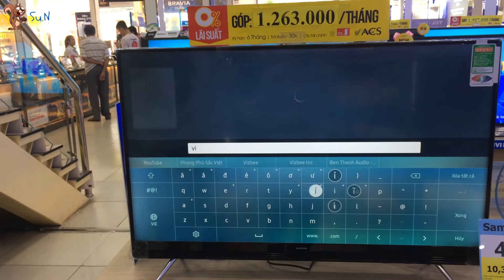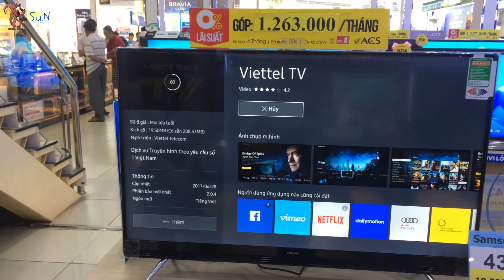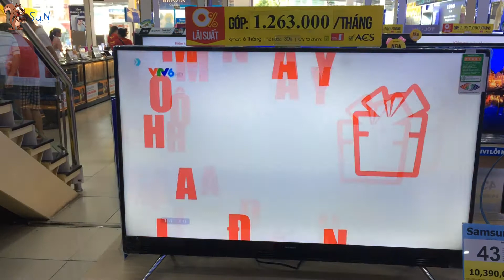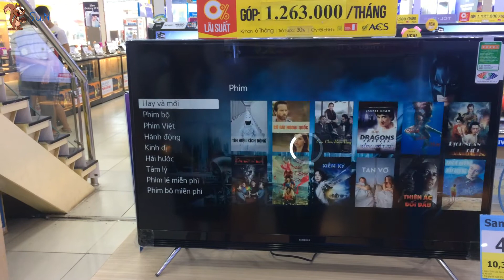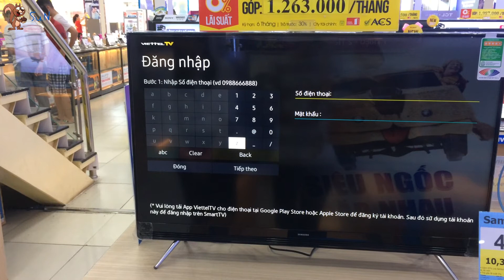Soc - (How to use) Cách cài đặt Viettel TV trên Smart Tivi Samsung 43 inch UA43K5300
Chia sẻ cách cài đặt Viettel TV trên Smart Tivi Samsung 43 inch UA43K5300

S.N